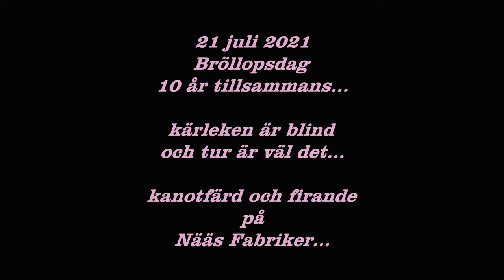Bröllopsdag 2021 i Tollered, Nääs Fabriker 4K